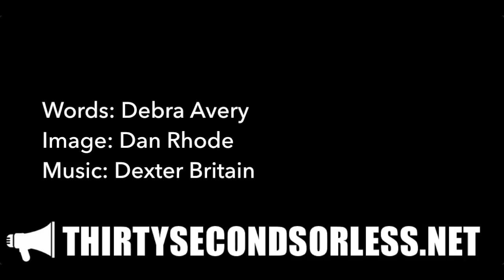Felines And Females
Words: Debra Avery
Image: Dan Rhode